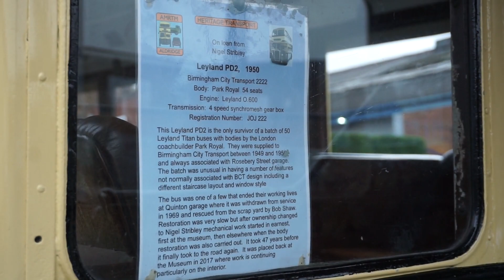*HELLFIRE THRASH* Preserved Birmingham City Transport Leyland PD2 2222 JOJ 222 Route 57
Here is preserved BCT 2222 operating the free shuttle bus from Aldridge Transport Museum to Walsall and filmed all the way.